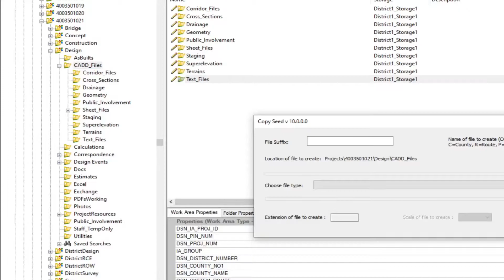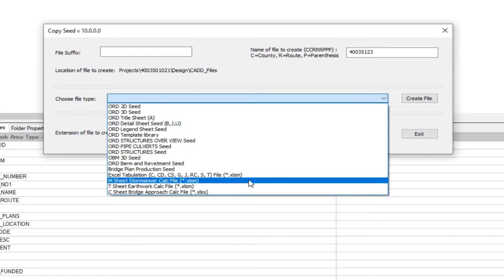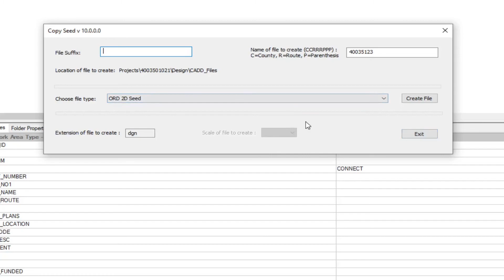Iowa DOT ProjectWise Explorer - ORD Copy Seed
This video covers the basic operation of ProjectWise in the Iowa DOT environment.